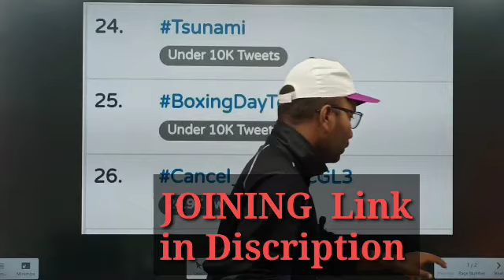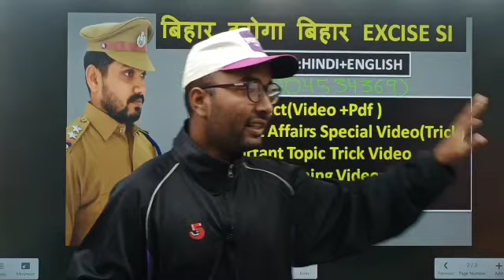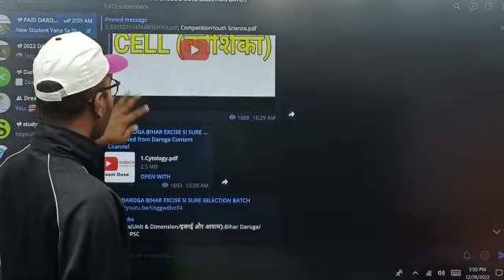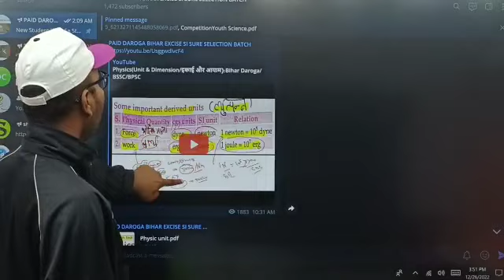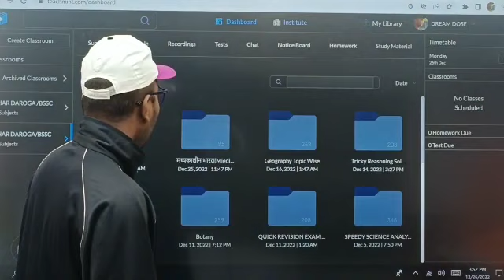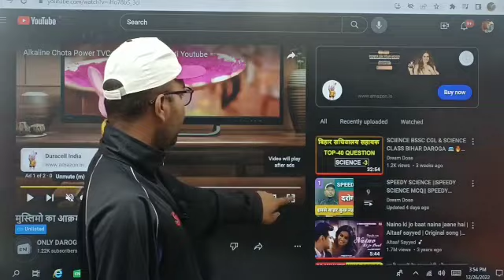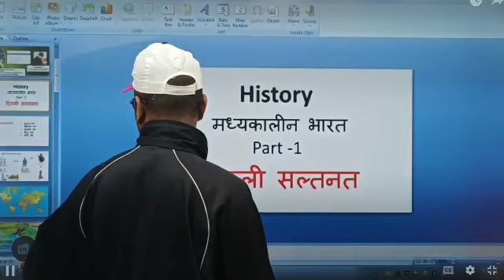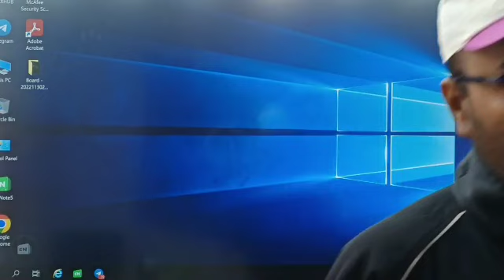BIHAR DAROGA NEW VACANCY ||इस बार कोई चूक नहीं